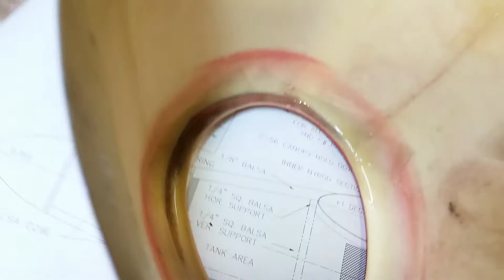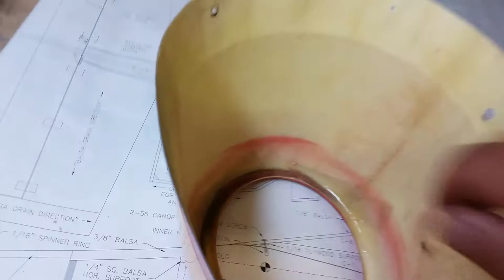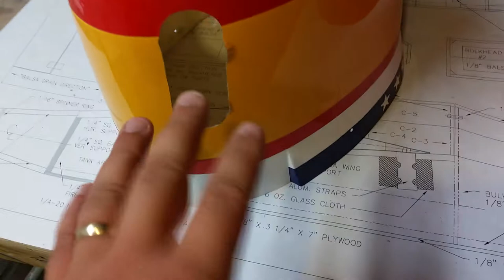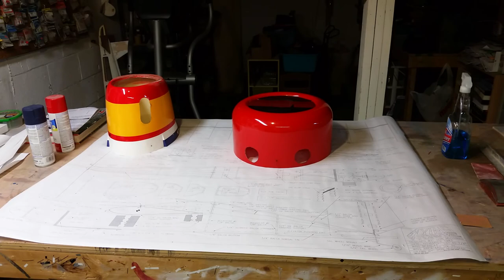Let's talk cowls!!